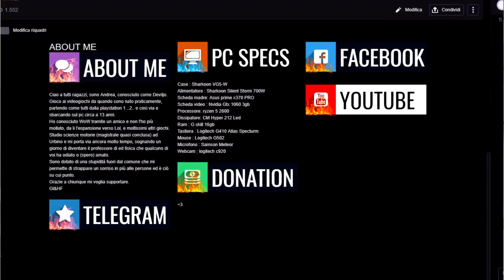IL MIO NUOVO COMPUTER DA GAMING !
Un vlog in cui vi parlo del mio nuovo computer, Twitch, Youtube e molto altro :D
CARATTERISTICHE PC :
Case : Sharkoon VG5-W
Alimentatore : Sharkoon Silent Storm 700W
Scheda madre: Asus prime x370 PRO
Scheda video : Nvidia Gtx 1060 3gb
Processore: ryzen 5 2600
Dissipatore: CM Hyper 212 Led
Ram : G skill 16gb
Tastiera : Logitech G410 Atlas Specturm
Mouse : Logitech G502
Microfono : Samson Meteor
Webcam : logitech c920